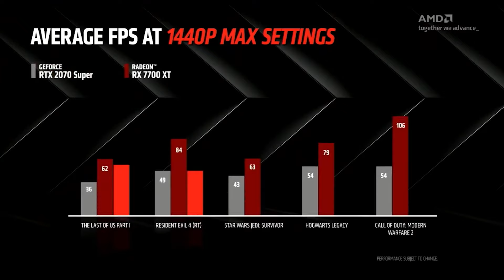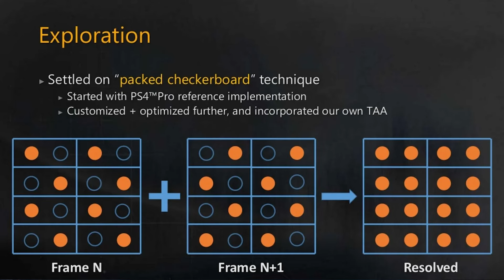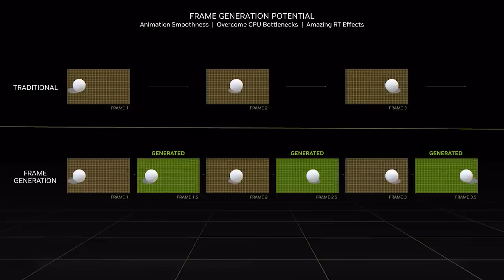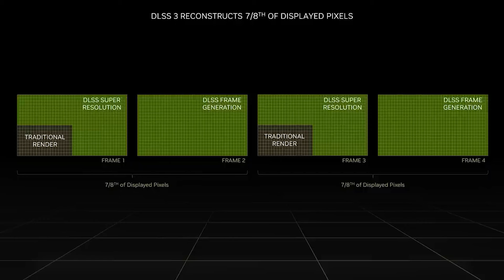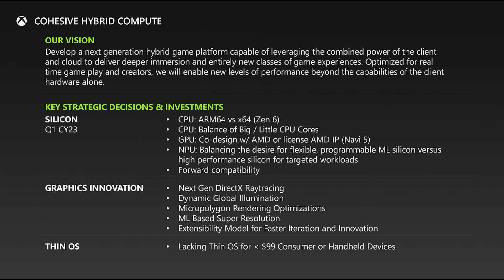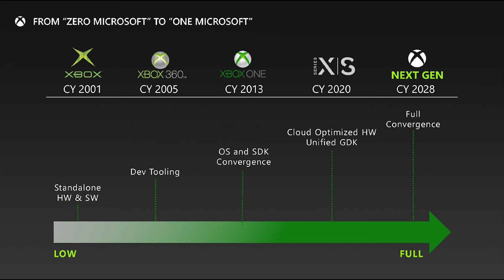PS5 Pro Is a 4K 120FPS MONSTER With AI Upscaling | Specs Update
Following hot on the heels of an analyst seemingly confirming that the PS5 Pro release is COMING, we have some BIG updates for the Playstation 5 Pro mid gen refresh console. According to the latest rumors, the PS5 Pro is a 4K 120FPS MONSTER complete with AI upscaling. Alongside this, we also have a hardware specs update for the next gen console.

Join us as we examine the latest PS5 Pro leaks, including updated PS5 Pro specs, the latest reprots on the Playstation 5 Pro allegedly being a 4K 120 FPS beast of a machine, and just how likely it is that these rumours are true. And just how to do the updated hardware specifications match up to not only our previous leaks, but other reports too? And just how will Xbox answer the PS5 Pro if these leaked specs and features are true? And if we can expect it to be running at 4K 120FPS with AI upscaling, just what does this mean for the PS5 ray tracing?